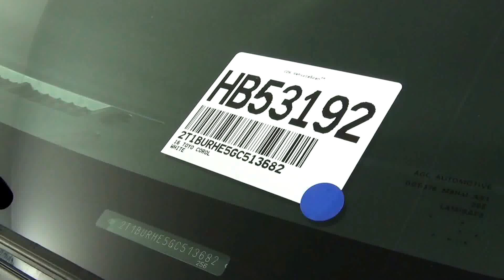Video Walk Around - 2016 Toyota Corolla S Stock Number HB53192